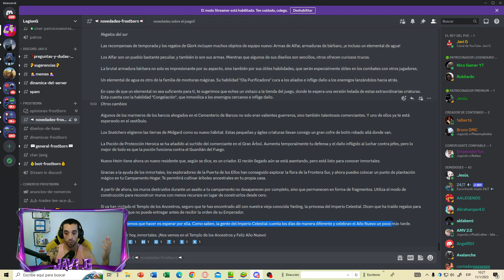🎁REGALO AÑO NUEVO CHINO🎁EMPERADOR DEL IMPERIO CELESTIAL - FROSTBORN - Javi G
ESTAMOS CERCA DEL FINAL DE TEMPORADA Y LA PREGUNTA ES ¿CUANDO DARAN EL REGALO? Y ¿QUE SERA EL REGALO?